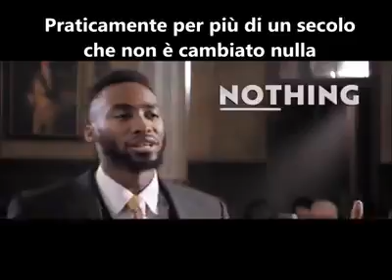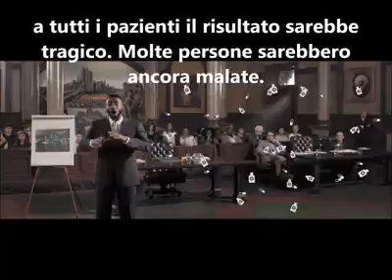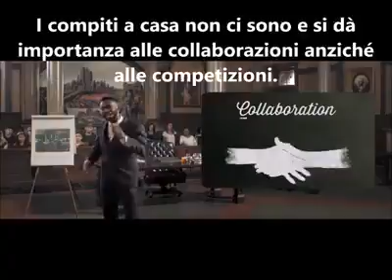la scuola è un modello fallimentare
la scuola è un modello finito e fallimentare